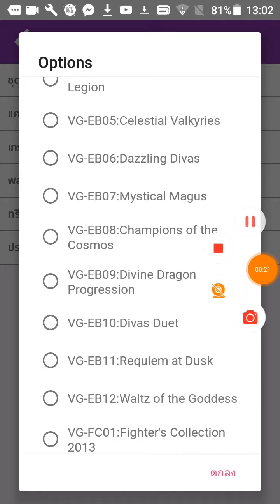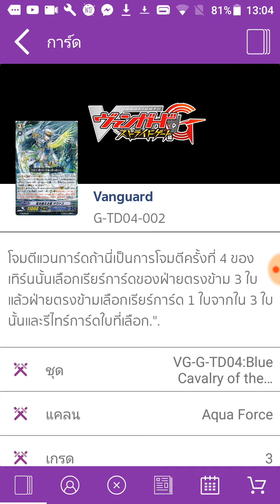มีอะไรบ้างใน G-TD04 part 1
เหนื่อยมากหายใจไม่ทัน